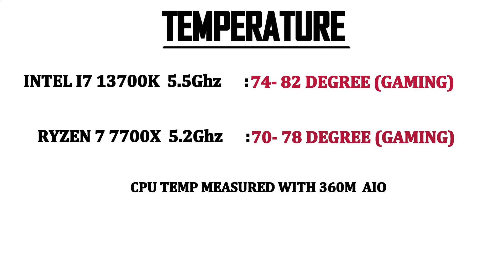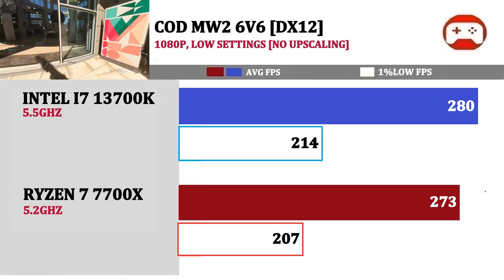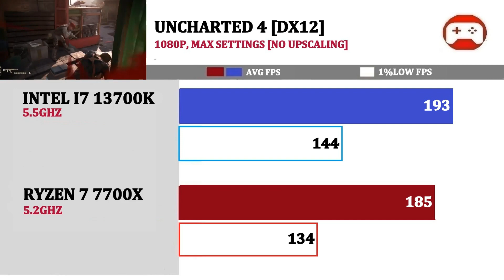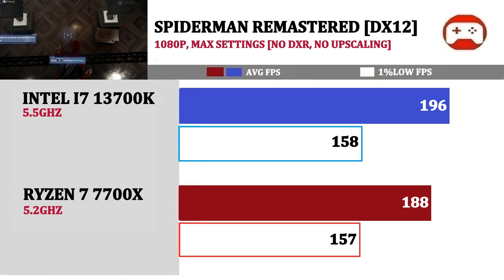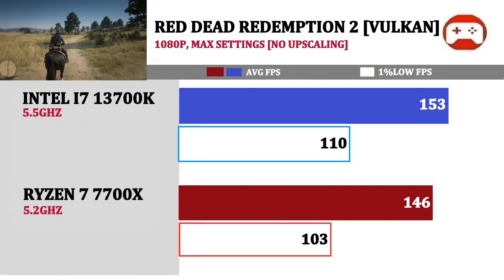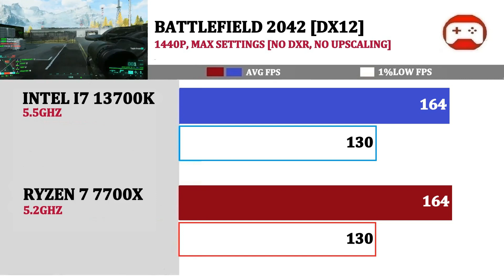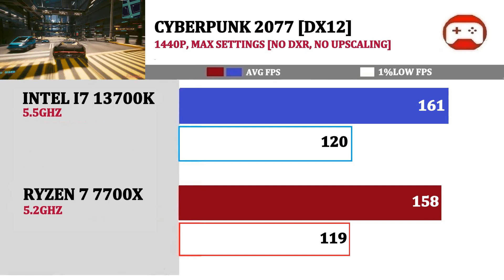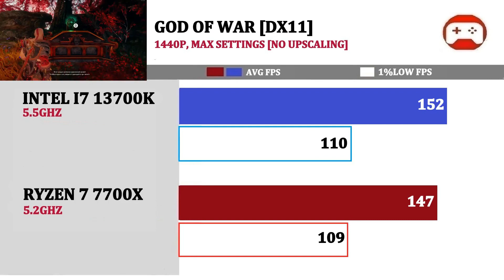(5.5Ghz) I7 13700K vs (5.2Ghz) R7 7700X | 12 Games Tested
Amazon Links

Welcome 0:00
Tech Spec 0:05
Synthetic Benchmark  0:50
1920*1080P  1:56
2560*1440P  6:31